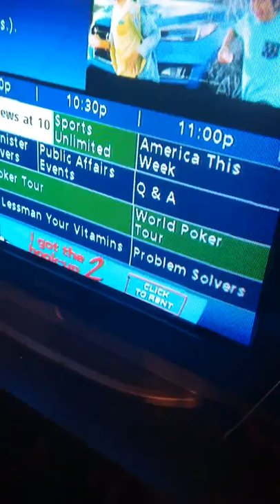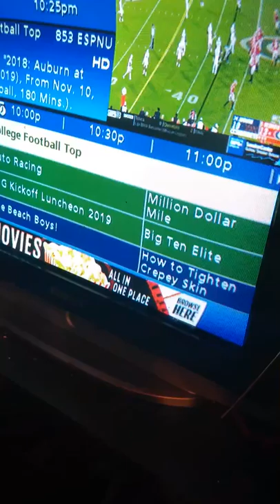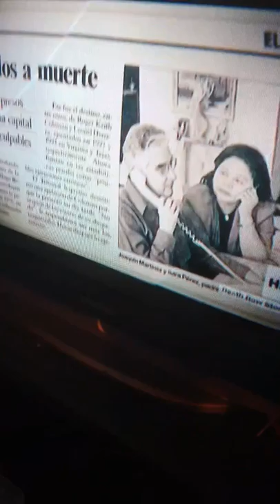In the house watching TV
We going to talk about a lot of things